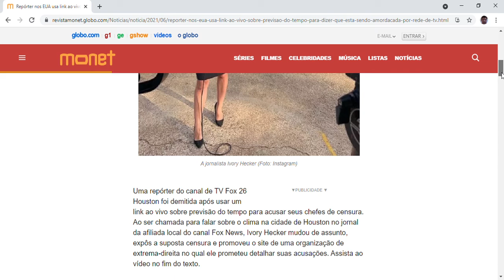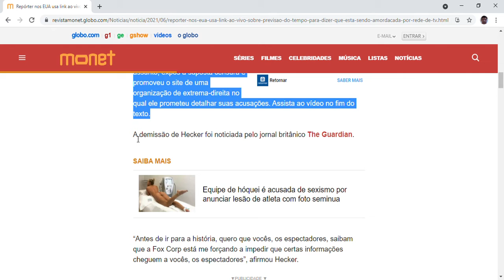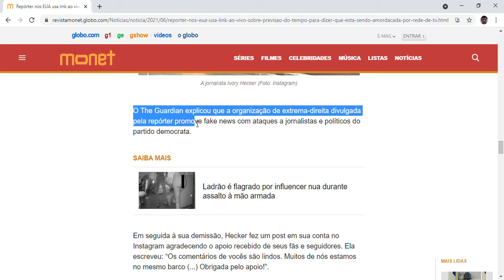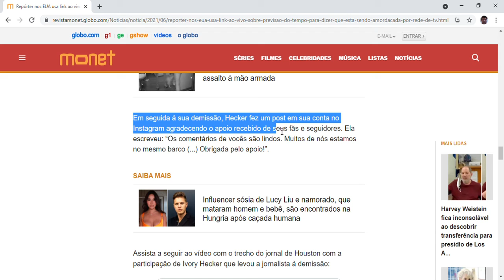jornalista Ivory Hecker foi demitida após expor a suposta censura